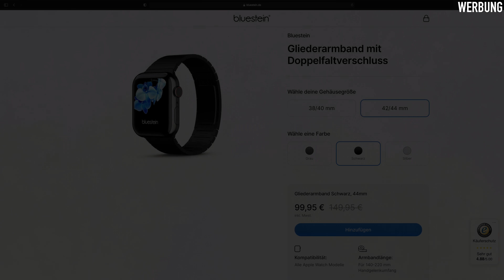Apple's 450€ Gliederarmband für die Apple Watch | Review + günstigere Alternativen (40€ & 100€)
In diesem Video zeige ich euch alles was ihr über das 450€ teure Apple Watch Gliederarmband von Apple wissen müsst und welche günstigeren Alternativen es gibt.

➤ Apple Gliederarmband:

➤ 40€ Gliederarmband:

Vielen Dank an Bluestein für die Bereitstellung!

➤ Diese Kamera nutze ich:

➤ Diesen Gimbal nutze ich:

➤ Diese Objektive nutze ich:
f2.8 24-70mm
f4 24-105mm
f1.8 35mm

➤ Dieses Mikrofon nutze ich:

00:00 - Einführung
00:30 - Apple Gliederarmband Review
04:39 - 40€ Gliederarmband
06:31 - 100€ Gliederarmband
09:19 - Kratztest
10:41 - Fazit